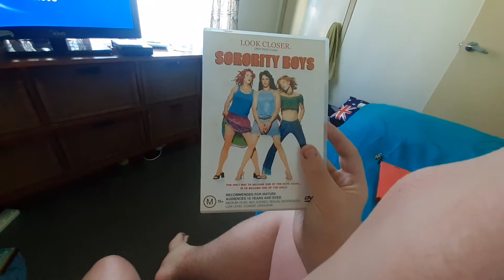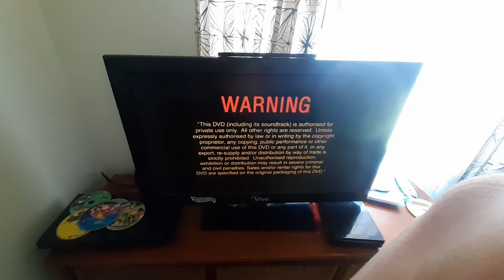opening to sorority boys 2002 DVD Australia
language menu

touchstone home entertainment logo

main menu

buena Vista warning screen

touchstone logo again (pictures)